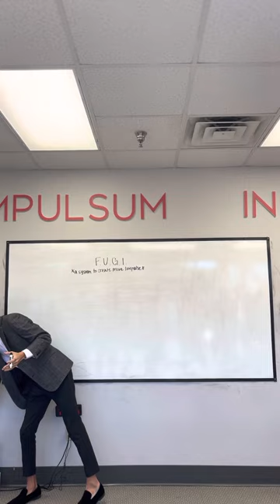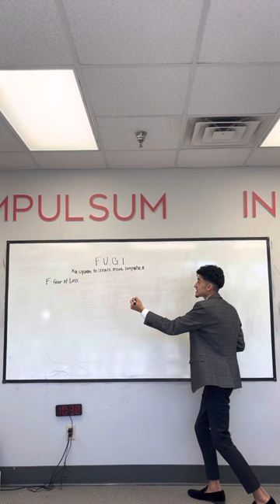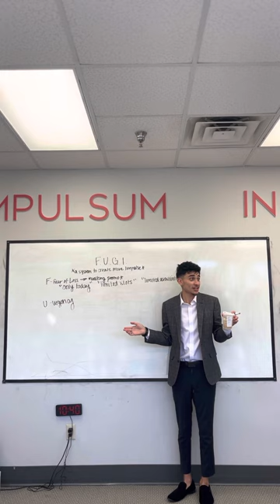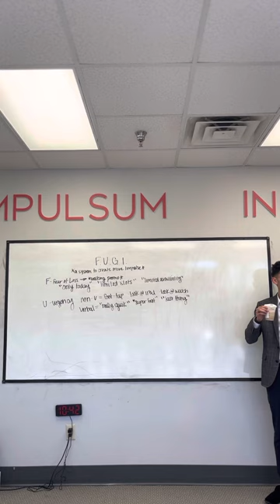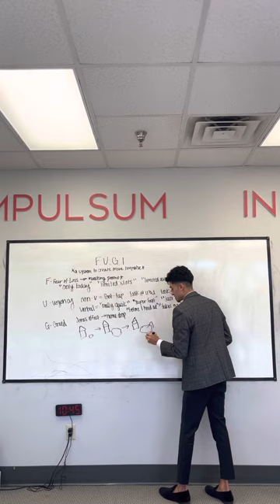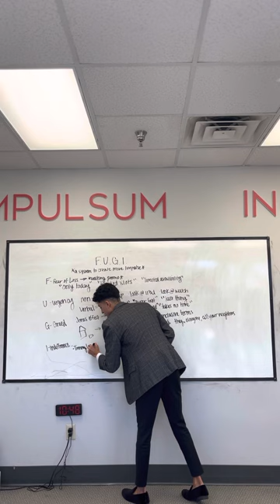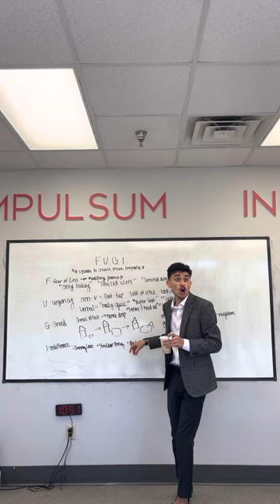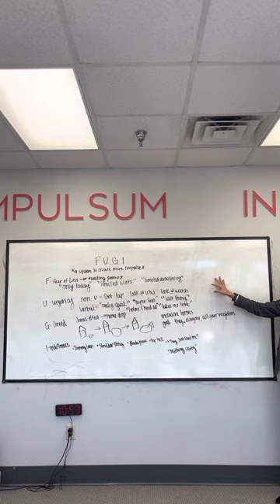FUGI - Entry Level Systems